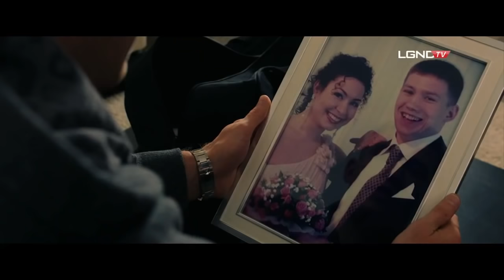Artur Kyshenko VS Yuri Bessmertny K-1 may 2013 LEGEND Big 4 Semifinal HD (OFFICIAL)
25 мая в полуфинале турнира-четверки встретились два наших бывших соотечественника: Артур Кишенко (Украина), тренирующийся в Mike's Gym и представитель "Чинука" Юрий Бессмертный (Беларусь). Бойцам не хватило трех раундов, чтобы разыграть путевку в финал, все решилось в экстра-раунде.

On May 25 at Legenda Show 4-man tournament representing Mike's Gym Arthur Kyshenko (Ukaraine) faced Yuri Bessmertny representing Chinuk (Belarus). 3 rounds weren't enough to determine the winner - everithing was decided in extra-round.